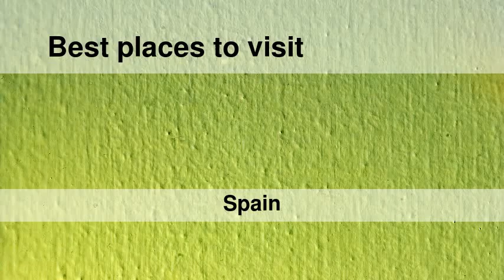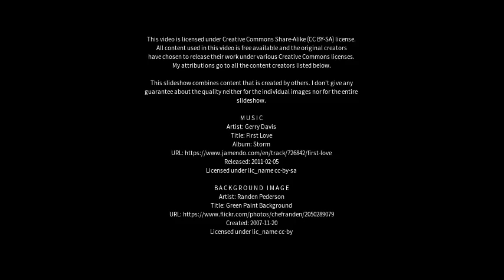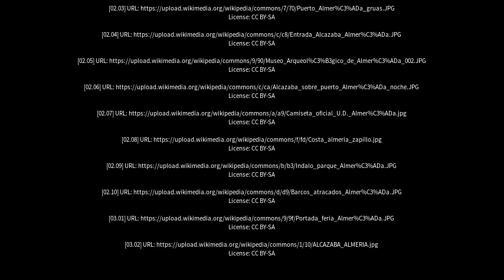Best places to visit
Best places to visit - Almería (Spain) Best places to visit - Slideshows from all over the world - City trips, nature pictures, etc.